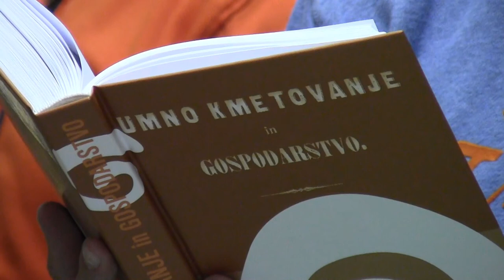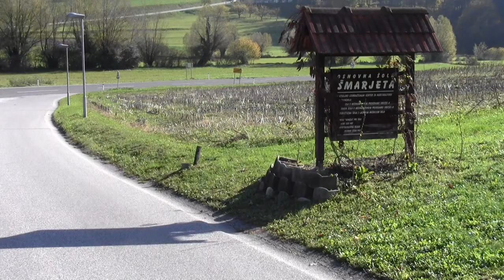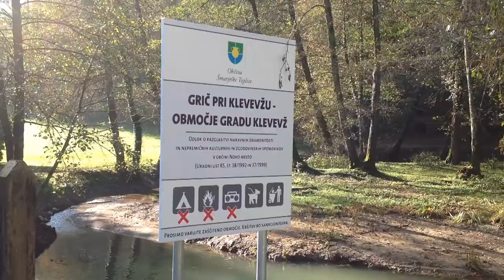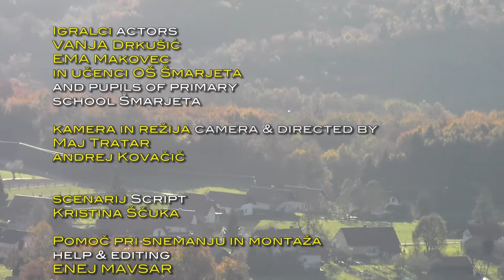Primary school Šmarjeta - Osnovna šola Šmarjeta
Movie, made for project Comenius with title See, taste, hear - that is our land.
We are Primary school Šmarjeta from Slovenia in project with Turkey, Poland, Portugal and Czech republic. We are talking about our tradition and heritage (dance, food and songs). In that movie we describe our school and our town.
Film je bil posnet za projekt Comenius, z naslovom Poglej, okusi, prisluhni - to je naša pokrajina. Osnovna šola Šmarjeta je stopila v Comenius projekt skupaj s Turki, Portugalci, Poljaki in Čehi. V projektu predstavljamo našo kulturno dediščino in prikažemo naše tradicionalne plese, pesmi in hrano. V tem filmu predstavimo našo šolo in naše okoliške kraje.

Igralci / Actors: Vanja Drkušić, Ema Makovec in učenci OŠ Šmarjeta / and pupils of Primary school Šmarjeta
Kamera in režija / Camera and directed by Maj Tratar, Andrej Kovačič
Scenarij/Script: Kristina Ščuka
Pomoč pri snemanju in montaža / help and editing: Enej Mavsar
Koordinator / coordinator: Andrej Kovačič

Osnovna šola Šmarjeta, november 2012